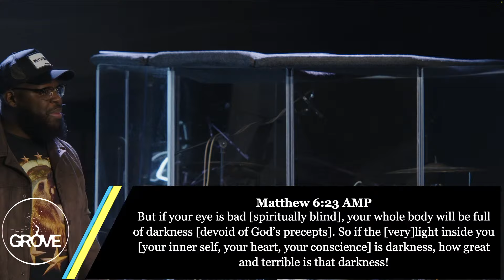Reflection // 8.17.24 // The Grove Jax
Thank you for Joining The Grove for service! we are introducing people to God and Empowering them to live fruitful lives in Christ by teaching the word in a radically practical way.

You can support this ministry and help us spread the message of Christ